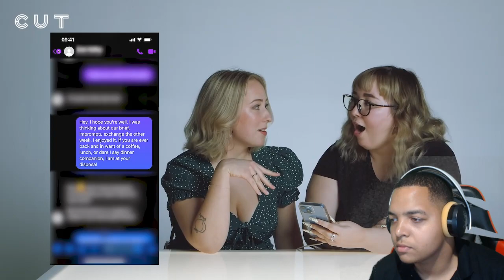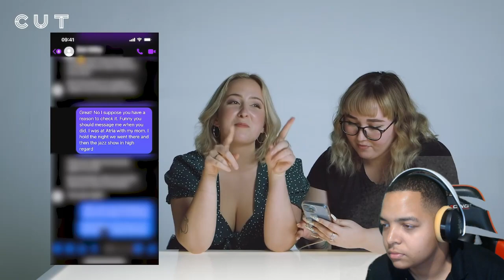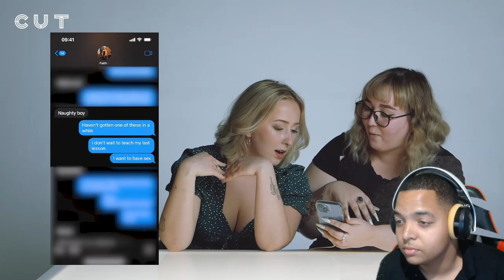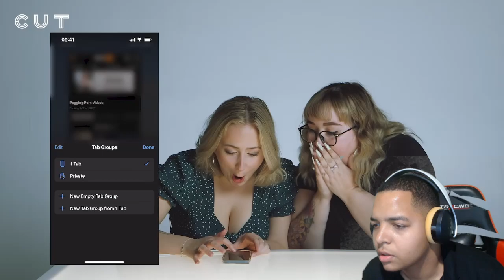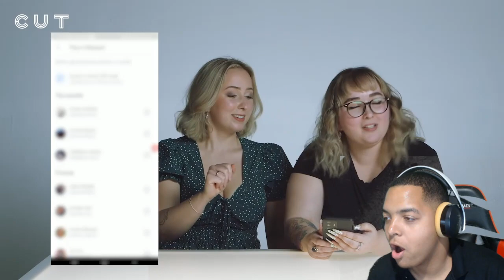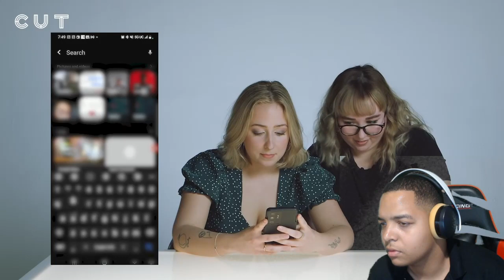SHE FOUND HIS BIGGEST SECRET!!! WOMEN GO THRU BOYFRIENDS PHONES